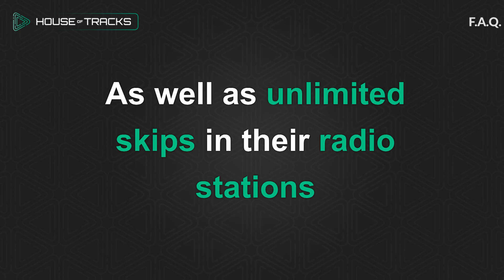Why You Could Use 2 Different Music Distributors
1506 SK Zaandam
The Netherlands